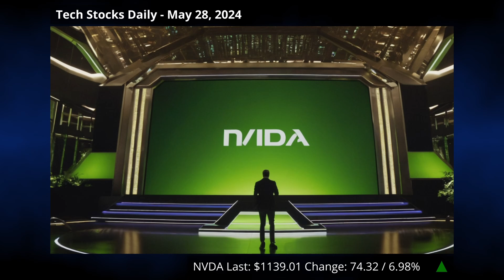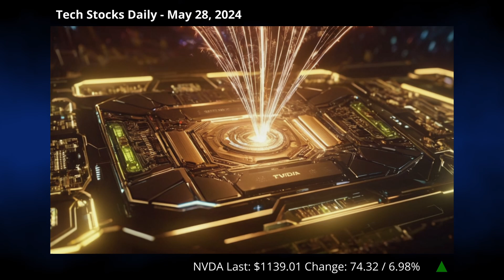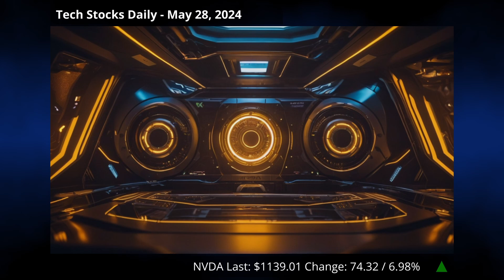NVIDIA Skyrockets: Elon Musk's xAI & AI Supercomputer Shake Up the Market!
🤖 Tech Stocks Daily - May 28, 2024 🤖

NVIDIA's stock is soaring, hitting record highs thanks to Elon Musk's xAI startup purchasing its AI chips for a future supercomputer. xAI secured $6 billion in funding to power this venture. NVIDIA's earnings have skyrocketed, doubling next year. Analysts suggest caution despite the stock's appeal. NVIDIA's impact extends to the broader chip sector, boosting other chipmakers. With a market cap surpassing $2.5 trillion, NVIDIA is inching closer to giants like Apple and Microsoft. Its stock rise is driven by xAI's plans, impressive earnings, and strategic moves like a massive stock split. Buy or wait—your call!